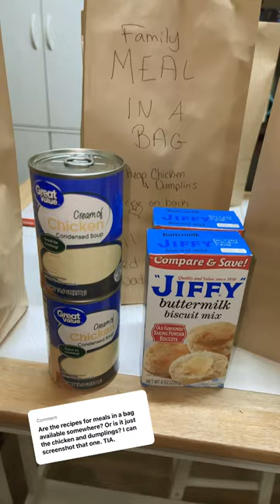Replying to a comment: What’s in The Meals in a bag, so you can screenshot the recipe 💜